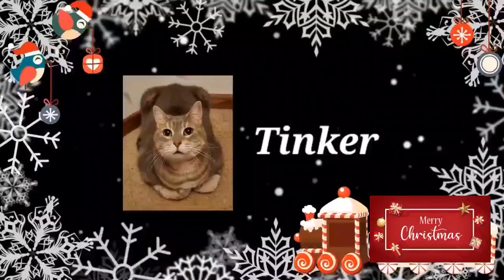MERRY CHRISTMAS 2022 TO ALL